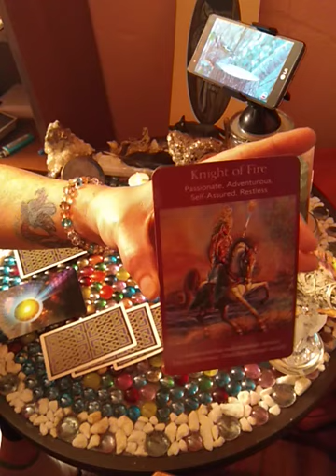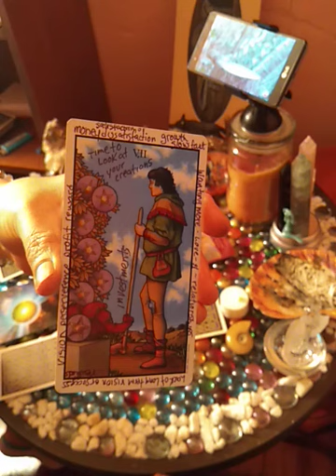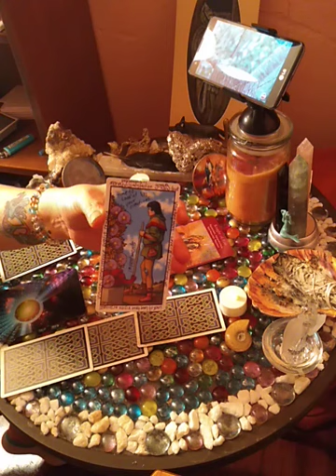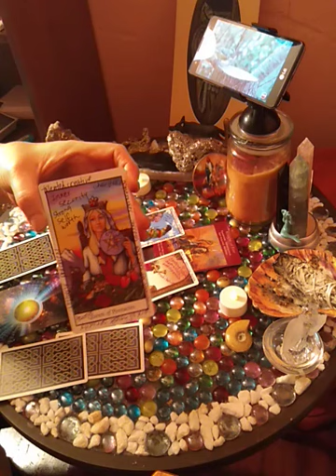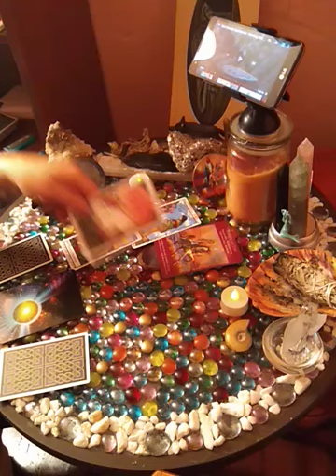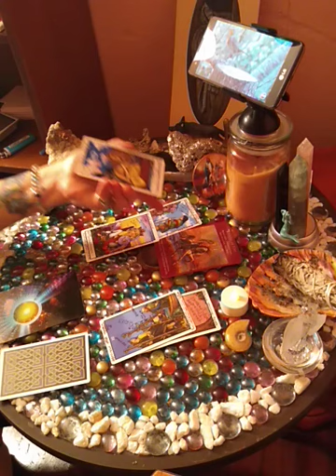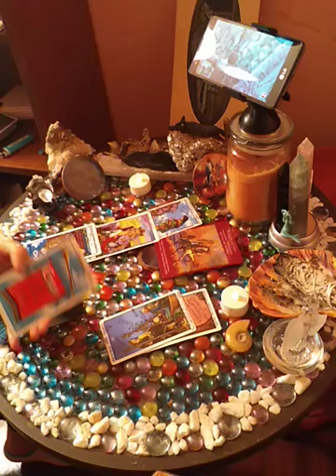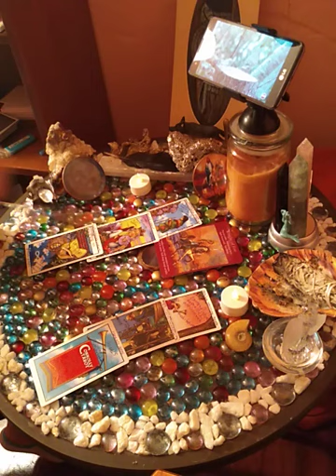T.R.'sTarotTalk1111 Daily Vibe for January 6th, 2019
Thanks for being a part of my YouTube tribe...today's message I purposely kept short for those of you who like your daily short and sweet 🍭🍬🍥

don't forget my first 1000 subscribers contest..rules:  Subscribe, hit the notification bell, like, comment who referred you and share..it's that simple 😉 10 names from subscribers, 5 referrals...will win a free 20 min video chat, or private YouTube video... thanks and remember..I love you 💓💓 💓